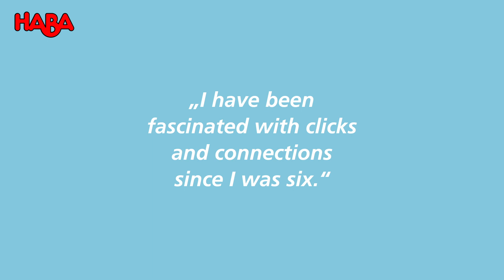HABA ball track stories | programmer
Enter! Without the HABA ball track, there would be no connection here.